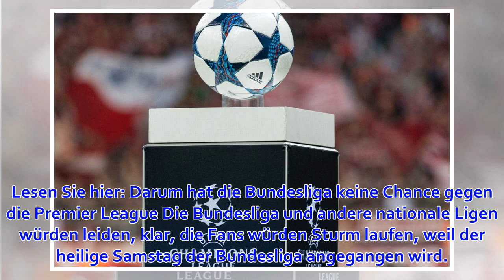Reformpläne der Champions League: Hört doch auf!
Von Marco Seliger 08. April 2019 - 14:45 Uhr Der FC Bayern München und Borussia Dortmund würden bei der geplanten neuen Champions League mit Spielen am Wochenende offenbar mitmachen, um konkurrenzfähig zu bleiben – es wäre ein fatales Signal, kommentiert u...